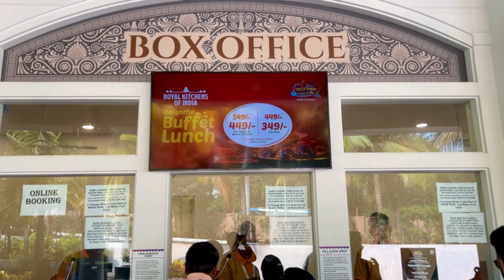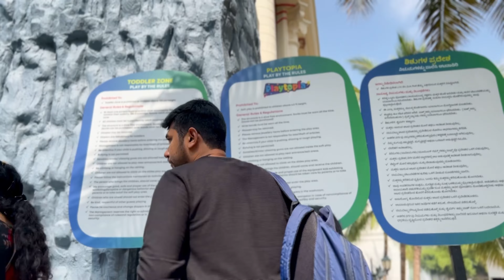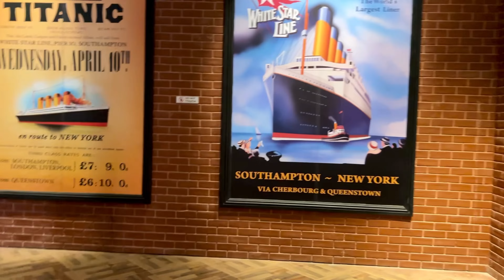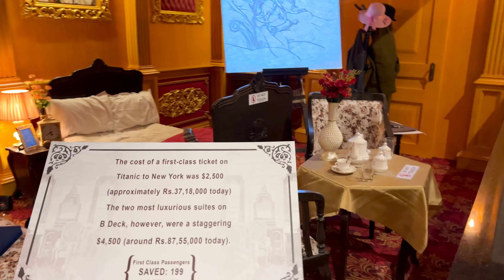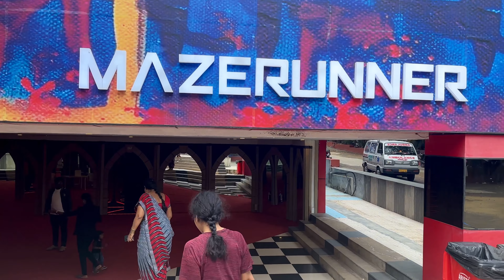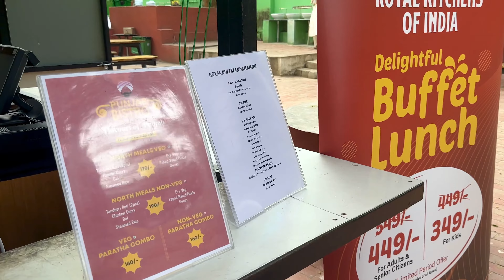பெங்களூரில் இப்படி ஒரு இடமா?? I Jollywood Studios and Adventures Park in Bangalore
பெங்களூரில் இப்படி ஒரு இடமா?? I Jollywood Studios and Adventures Park in Bangalore I Saravanan and Gopika - SaGo couple

In this video, you'll get to learn everything you need to know about Jollywood Bangalore, the best place to hang out in Bangalore, and the world's largest theme park.

Jollywood Bangalore is a must-see for anyone visiting Bangalore! From theme parks to fashion shows, this is the spot to be in Bangalore. And if you're looking for a place to have some fun, look no further than Jollywood Bangalore – the best place to hang out in Bangalore!

Jollywood studio and adventure of Bangalore is an Indian theme Park, which is located at Bidadi and spread across more than 40 acres, halfway between Bangalore and Mysore. Jollywood is an amazing place for day outing weekend trip in Bangalore

Address: Vels Studios & Entertainment Pvt Ltd, Plot No 24 & 26, Bidadi Industrial Area, Bidadi 562109
Jollywood Location:

Jollywood Amusement park with lost world Jurassic park, thrill island & water rides, plus virtual reality experiences. Let' explore jollywood studios and adventures photos etc.
Theme Park Timings: 10:45 AM to 07:00 PM
Water Park Timings: 11:30 AM to 06:00 PM
It may vary only on occasional days

Jollywood bangalore ticket price
On weekdays
It costs Rs. 1002 for kids
It costs Rs. 1238 for adults
Rs. 884 for senior citizens and GST.

On weekends and Holidays
It costs Rs. 1179 for kids
It costs Rs. 1415 for adults
Rs. 1061 for senior citizens and GST.

Buffet Lunch Price:

Rs. 449 /- For Adults and Senior citizens
Rs. 349 /- for Children

Musician: OrangeHead

things to do in Bangalore,
best place to hangout in Bangalore,
jollywood bangalore,
jollywood bangalore water park,
jollywood dinosaur park,
jollywood adventures bangalore,
adventure activities near bangalore,
adventure place bangalore,
one day trip from Bangalore,
innovative film city,
bangalore film city,
jollywood bengaluru,
jollywood studios and adventures,
resorts in bangalore